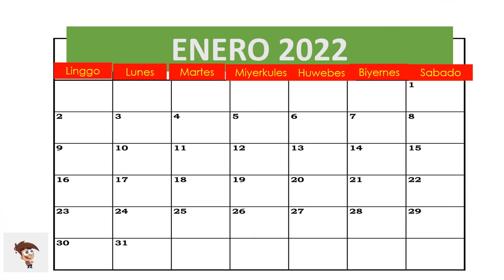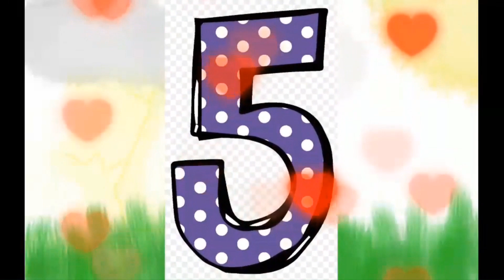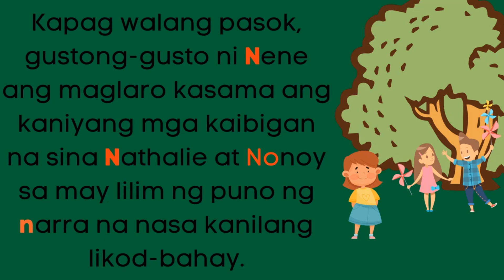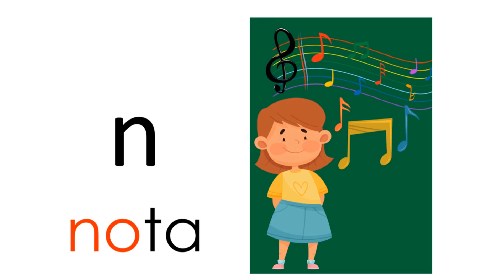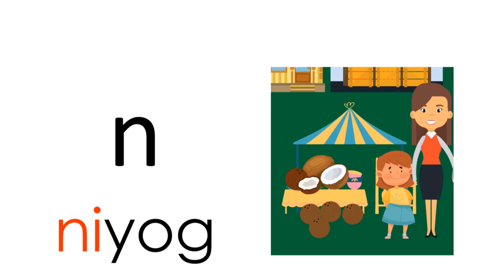QTR2_WEEK7_DAY5__LETRANG Nn_Pagbilang-1-10